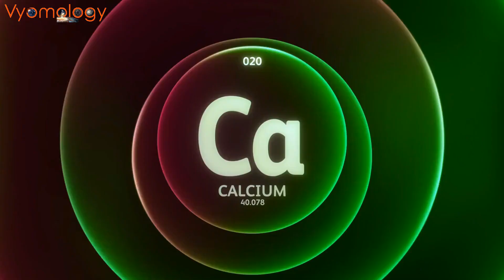600 MILLION YEAR OLD OCEAN HIDDEN in HIMALAYAS! ️ Water Trapped in Rocks - Life on Earth's Secret!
Deep within the majestic Himalayas, nestled amongst snow-capped peaks, lies a hidden portal to Earth's ancient past. In today's Vyomology episode, we embark on a breathtaking journey to uncover a groundbreaking discovery: ocean droplets trapped in minerals dating back a staggering 600 million years!

These aren't just relics; they're time capsules whispering secrets of the Neoproterozoic Oxygenation Event, a pivotal moment when our planet's atmosphere transformed to support complex life.